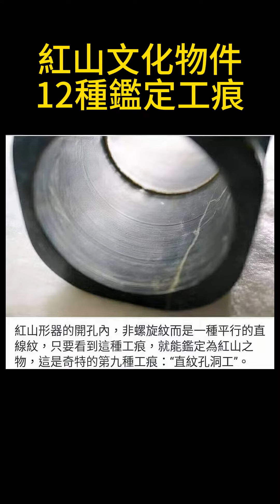How to identify HongShan Culture Period (3500BC) objects 12 tooling marks 紅山物件12種工痕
Amazon eBook Author
With a half-century devotion to collecting artifacts from the Hongshan Culture period (3500 BC), I'm eager to share insights on identifying authentic pieces and the distinctive 12-tooling marks with fellow collectors and enthusiasts. In a YouTube series, I'll delve into the nuances of this ancient culture, unraveling the intricacies that make each artifact unique. Join me in decoding the secrets of the Hongshan collection and fostering a deeper appreciation for this fascinating period.
Source of research article and photos: Jenson Poon, Chairman of China HongShan Culture Research Association. This YouTube video was created and produced by Henry Liaw  - Vice Chair of USA Branch, China HongShan Culture Research Association.
我已经收藏了红山文化时期（公元前3500年）的文物长达50年，我想与朋友和红山文化收藏者分享如何辨别正宗和独特的12个工具痕迹。在YouTube视频系列中，我将深入探讨这个古老文化的细微差别，揭示使每件文物独特的复杂性。与我一同解读红山文化收藏品的秘密，培养对这个迷人时期的更深层次的欣赏。
Hongshan Culture Period Collection 紅山大物件收藏分享
圖文：華夏紅山文化研究協會潘麒元總會長
文字整理圖片補充：
華夏紅山文化研究協會台灣區會長杜豐成
"解读红山文化：50年收藏智慧的传承"
"揭秘过去：辨别正宗红山文化文物的方法"
"穿越时光：红山文化的12个工具痕迹揭秘"
"红山传承：一个收藏家的旅程与专业技巧"
"保留历史：辨认红山文化文物的深度洞察"